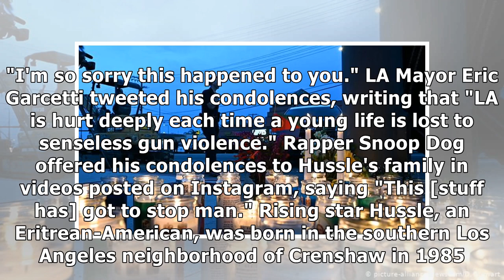US rapper Nipsey Hussle shot dead outside LA store | DW | 01.04.2019